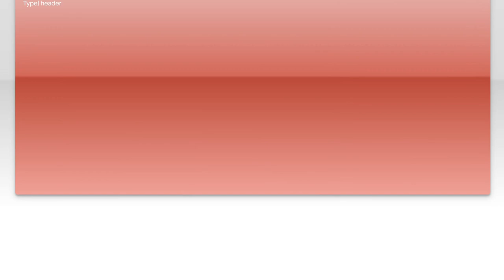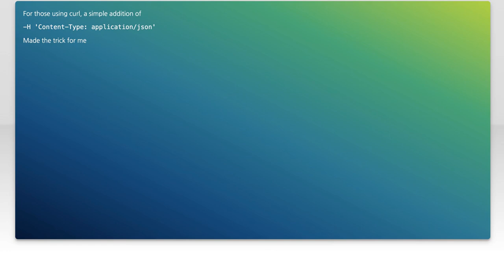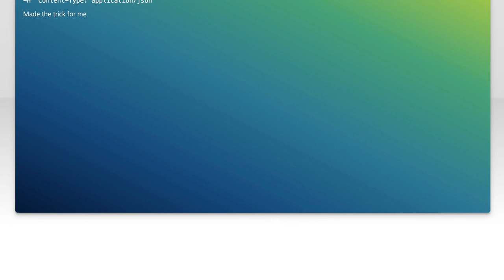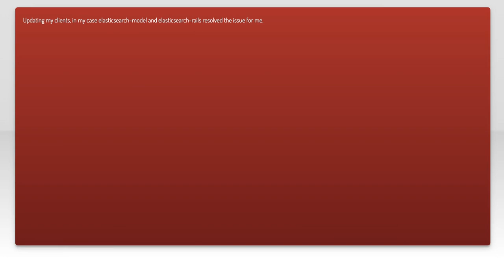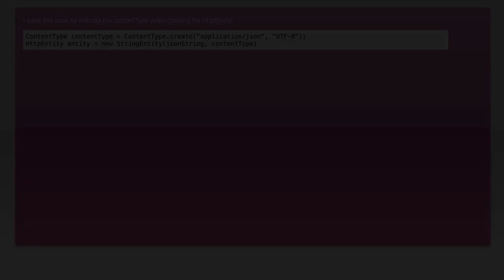How to solve this "Content type detection for rest requests is deprecated" issue of elastisearch...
elasticsearch: How to solve this &quot;Content type detection for rest requests is deprecated&quot; issue of elastisearch?

Related to: elasticsearch, logging, logstash